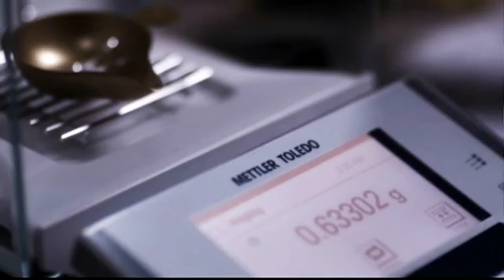Metals Refining and Precious Metal Recovery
We reclaim and refine precious metals (gold, silver, platinum, palladium and copper) from waste streams, typically as a byproduct of complex manufacturing processes. We also recover precious metals from production scrap, off-spec parts and components, prototypes, and obsolete inventories.